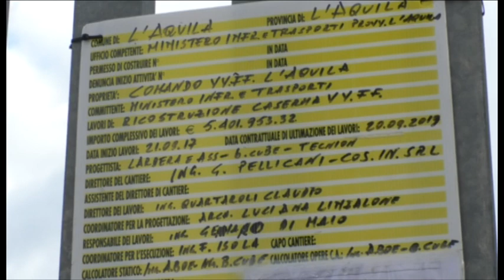Vigili del fuoco, ricostruzione caserma mai iniziata